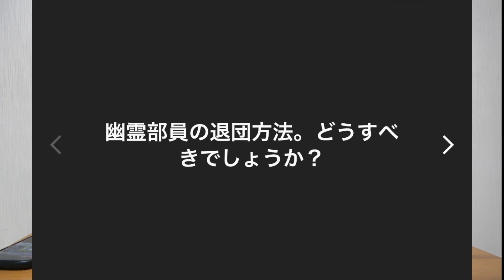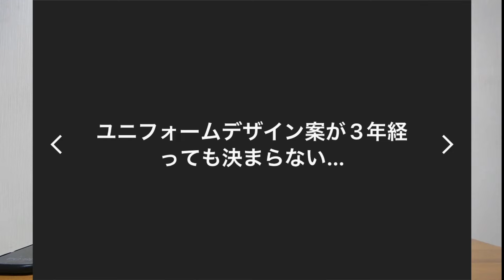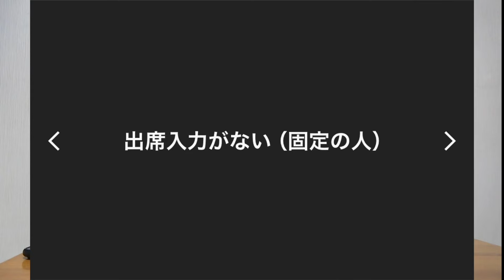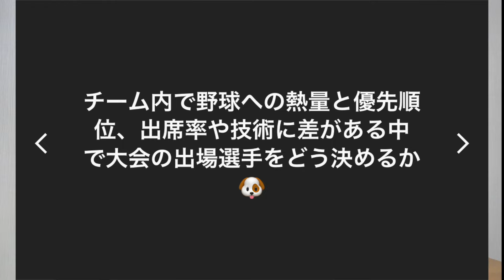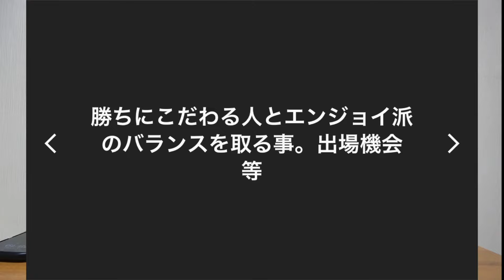【トラブル】草野球チーム代表者の悩み事を解決してみた。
草野球わんチャンネルは今から野球を始める子ども、大人の方に少しでも野球に〝興味〟〝楽しさ〟が伝える動画を配信中✨

👇HAISAISメンバーのYouTubeチャンネルはこちら👇

✅最新の野球道具を発信中！野球道具が好きな人は必ずみるべき！

🔶わんチャンネル人気動画🔶

Amazonのアソシエイトとして、草野球わんチャンネルは適格販売により収入を得ています。